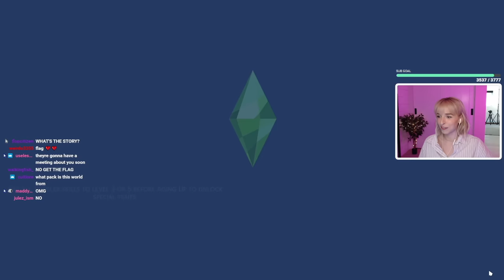making $1M with no job... NEW SIMS SERIES (ep 1)